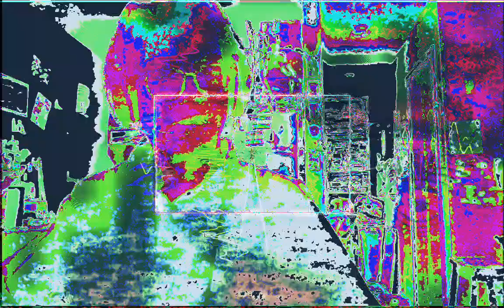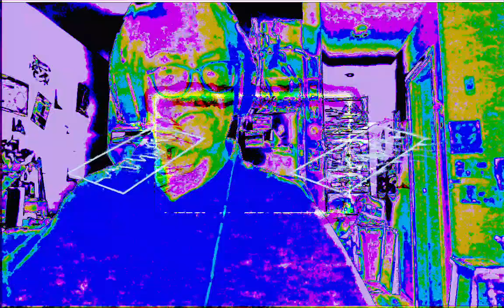Forms of sound made real from beyond all voids of nothingness - Structure without structure manifest